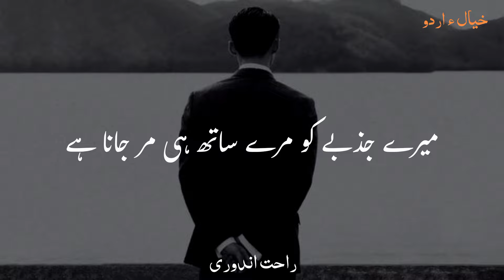Raahat Indori Ki Shayari - Jism Se Saath Nibhane Ki Mat Umeed Rakho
Raahat Indori ki dil ko chu lene wali shayari jo zindagi aur maut ke faislay par mabni hai. Ye shayari wo ehsaas dilati hai jo ek musafir ki manzil aur uske jazbat ko bayaan karti hai. Shayari ke iss khubsurat andaz ko zaroor sunain aur apne jazbat ko raahat dein